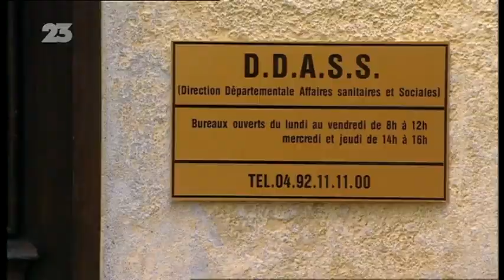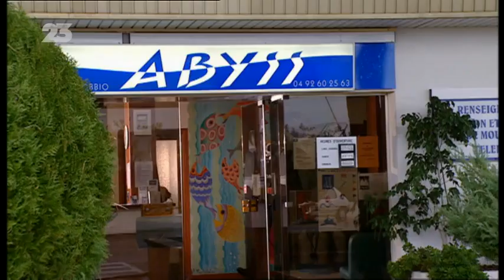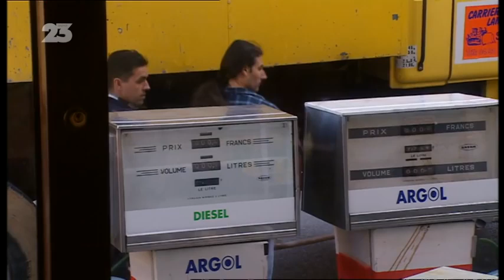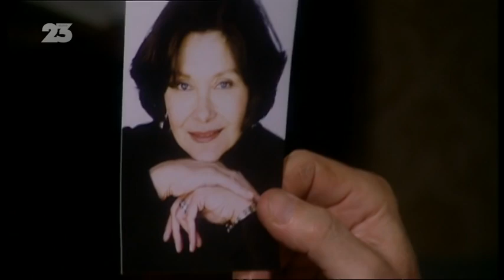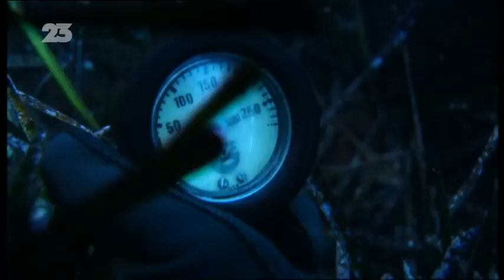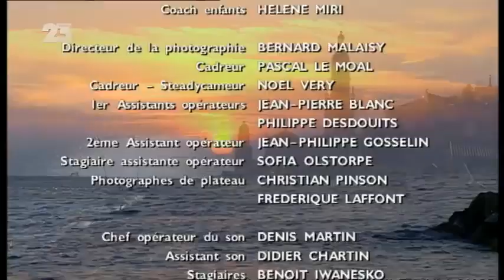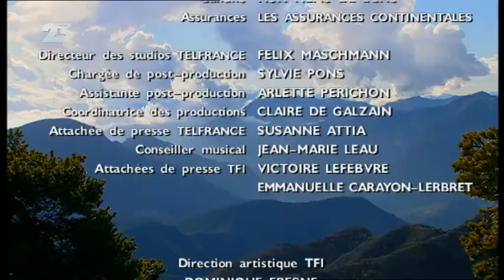Méditerranée - Épisode 3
Les épisodes 1 et 2 ont été bloqué par YouTube.

L'incendie n'a pas touché la demeure des Vallebone, mais il a ravagé le terrain où Carla cueillait ses plantes médicinales. Par miracle, quelques pieds de Circé ont été épargnés. Marie va donc pouvoir continuer ses recherches. Quant à Levo, il est indemne. Marie démarche auprès de la directrice de la D.D.A.S.S. et la convainc de lui confier l'adolescent, en attendant d'avoir des nouvelles de son frère, Hassan, qui travaille sur un bateau, quelque part en Méditerranée. Aux limites du domaine de Vallebone, Levo découvre les gisements d'un ancien temple. Sur une pierre est gravée une étoile. Marie reconnaît ce signe. Elle l'a déjà vu dans les cahiers de son père. Cette dernière décide de continuer les recherches archéologiques de François Vallebone. Pendant ce temps, Marie flirte avec Pascal. Elle retrouve chez lui la douceur et la joie simple de l'amour. Sabine retourne vers Agnès. Certes, cette dernière devra patienter avant que Sabine ne l'appelle maman, mais la jeune fille a besoin d'elle. Alex, de son côté, décide de ne pas vendre les Carrières. Mais il doit trouver des fonds. Il se tourne alors vers Jacques Nils, qui lui propose de devenir son associé. Aux carrières, Agnès fait la connaissance de Melvil, un ingénieur nouvellement embauché par le biais de Nils. Melvil semble tomber immédiatement sous le charme de la sœur Vallebone.